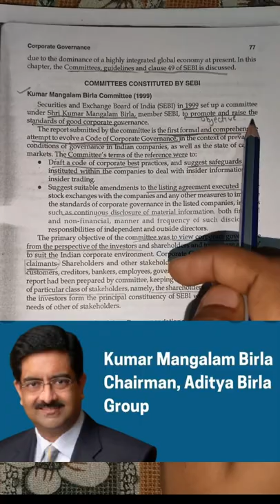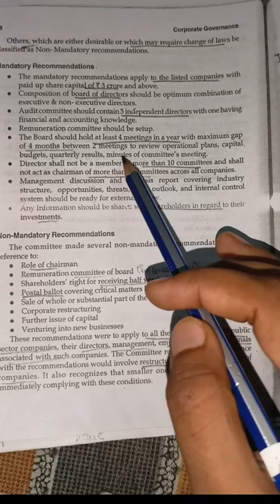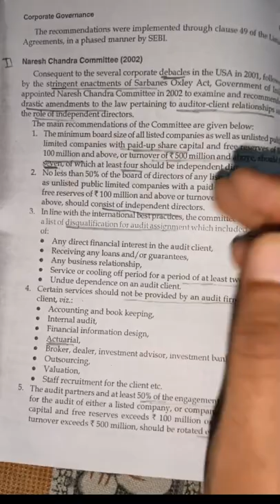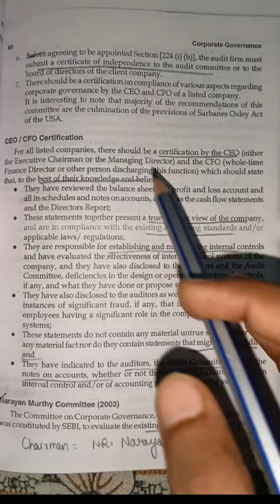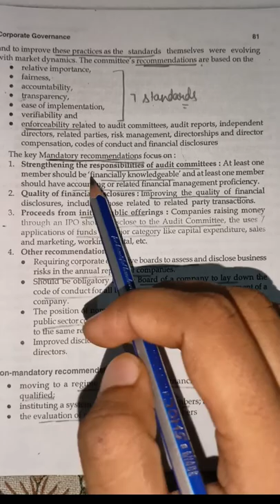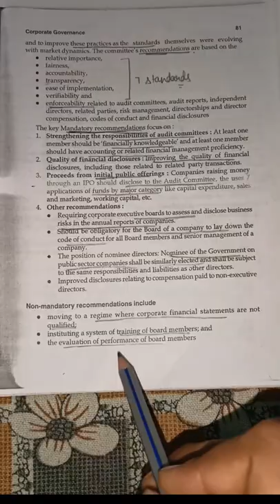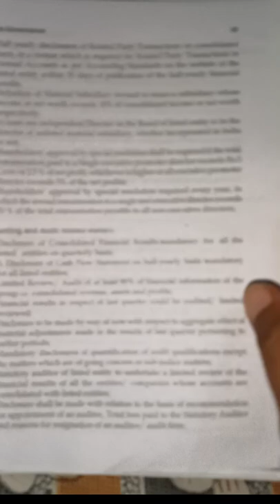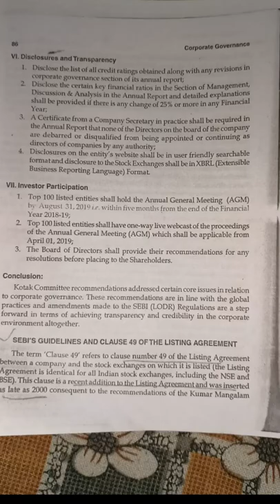Sebi committee:Kumar mangalam Birla,naresh Chandra,Narayan Murthy,kotak committee#mcom#corporate gov